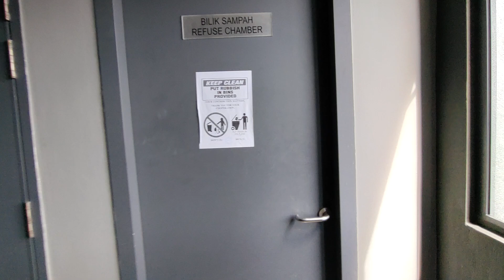Neu suite : How to go to the rubbish room